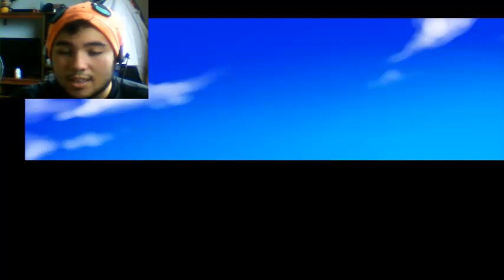El Asesino de Mujeres | Blood Soup | Final Verdadero con Charlie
Like por el asesino sensual ewe xDDDD